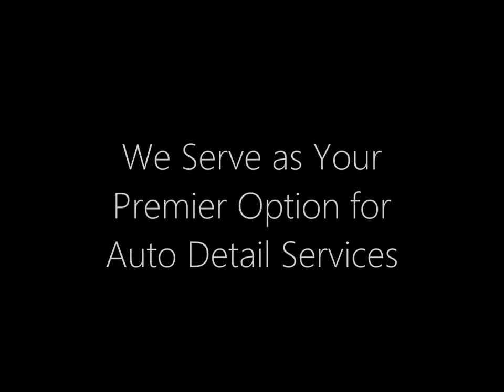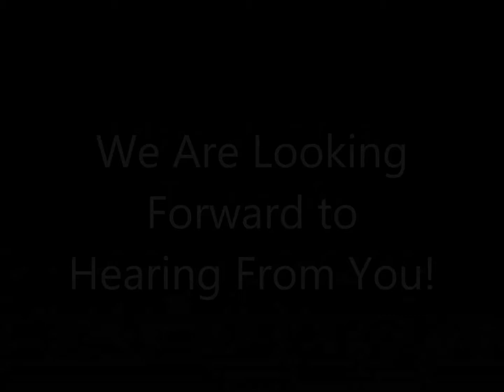Emerald Detailing Mobile Services Introduction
Emerald Detailing Mobile Services is an Auto Spa in Amelia, OH. We offer Car Detailing, Car Wash, RV/Boat Detailing and more.

Welcome to Emerald Detailing Mobile Services, your premier mobile auto spa in Amelia, OH and the surrounding area. We provide a variety of services including auto cleaning, auto detailing, boat detailing, RV detailing, mobile car wash, car detailing, car polishing, car waxing, and more. We have the skill and experience necessary to serve as your full-service mobile auto detailing, offering the highest quality services and customer care in the Amelia area.